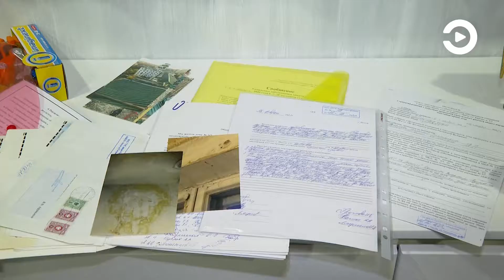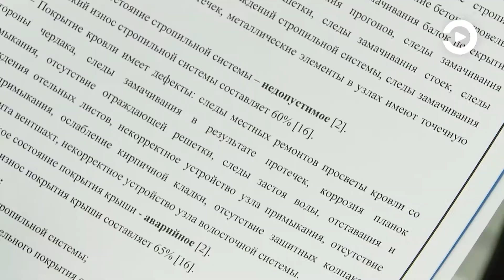Квартиры жителей многоэтажки на ул. Кирова превращаются в бассейн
Жители одного из домов на улице Кирова в Пензе уже несколько лет не могут дождаться проведения капитального ремонта кровли. По документам, он должен быть произведен только через 21 год! Но люди уверены - ждать больше нельзя.